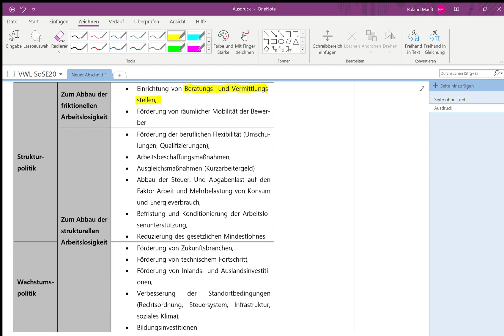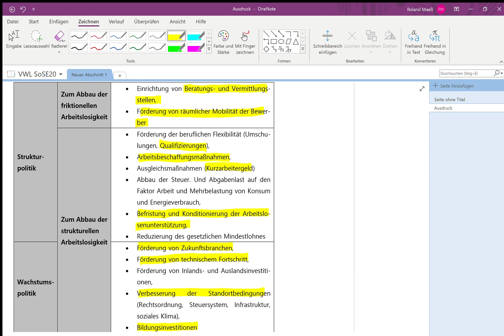VWL, Arbeitslosigkeit, Strukturpolitik